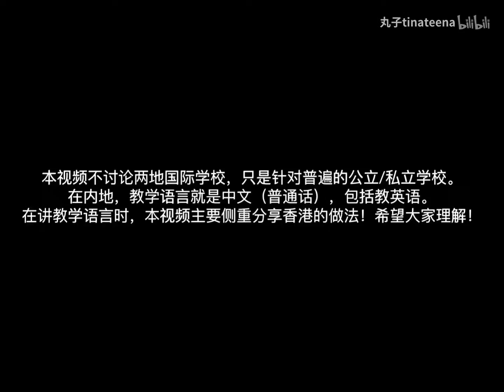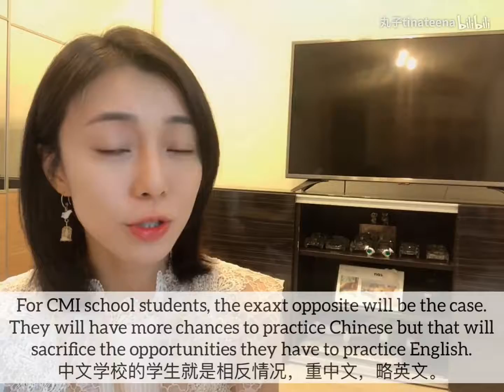英语教育比拼：内地vs.香港 （教学语言）